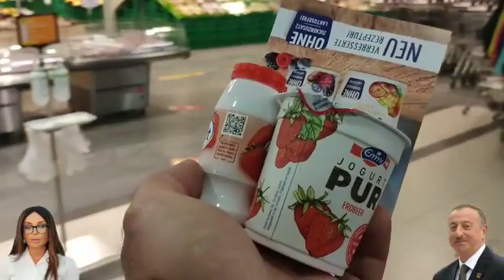Avropada pulsuz yoqurt paylayırlar-Elşad Məmmədov